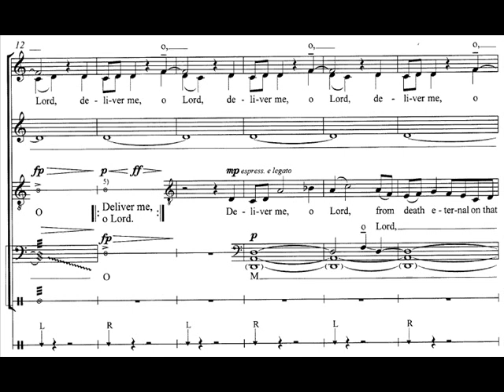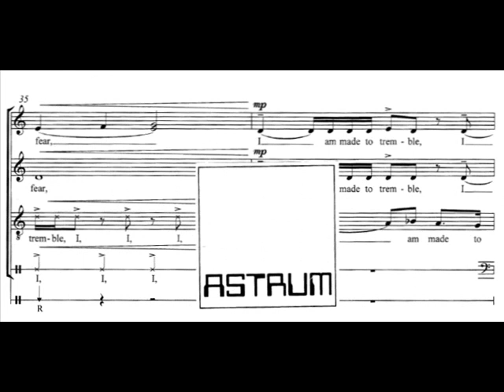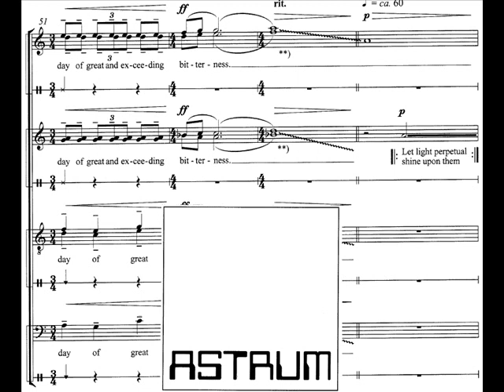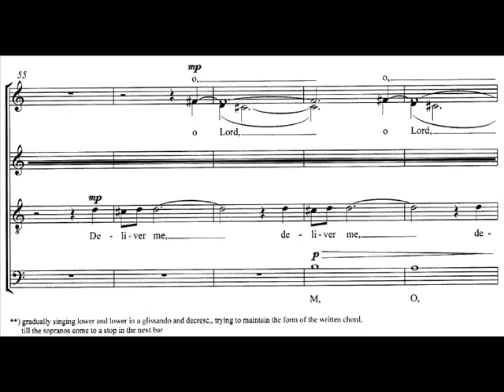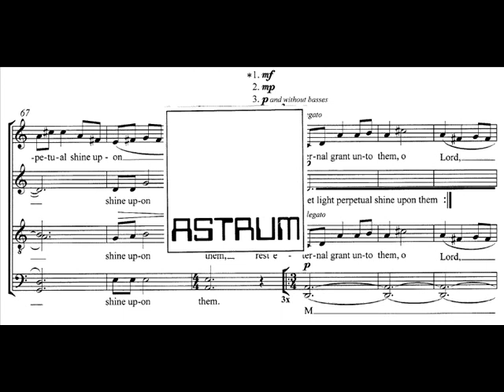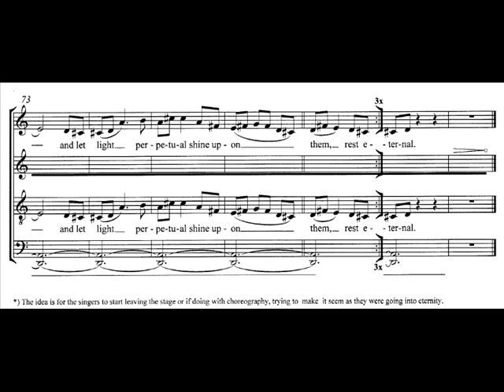Bec Tine: DELIVER ME, O LORD (2019) for mixed choir (SATB div.) + body percussion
DELIVER ME, O LORD
for mixed choir (SATB div.) with body percussion

2019
Text in Latin: text from the Office of the Dead:
Deliver me (Libera me)

Dedicated to conductor Ambrož Čopi and University of Primorska Academic Choir
1st Prize at the Choral Composition Competition Aegis Carminis 2019

LIVE RECORDING :
Akademski pevski zbor Univerze na Primorskem, Koper, Slovenia
Ambrož Čopi, conductor
as published on a CD: LUX :
Sacred Music of Contemporary Slovenian Composers (ADP CD 002)

(P) 2019 by Akademski pevski zbor Univerze na Primorskem, Koper, Slovenia / Ambrož Čopi, conductor (Used by Permission)
SHEET MUSIC:
AS 34.174/10
2,00 EUR per copy